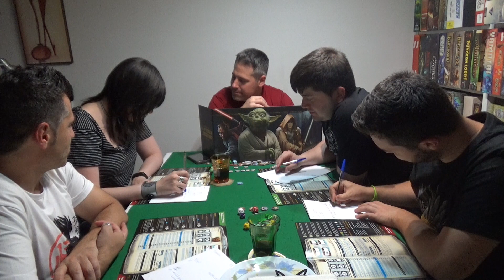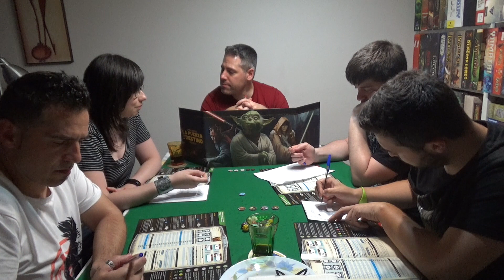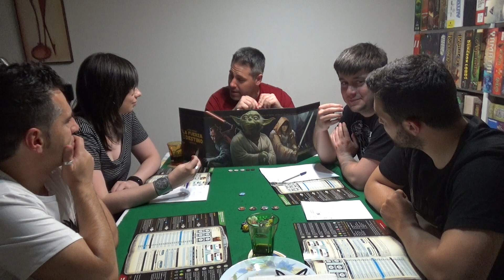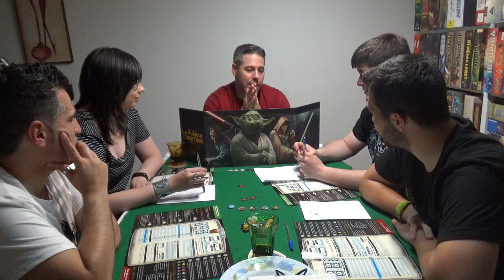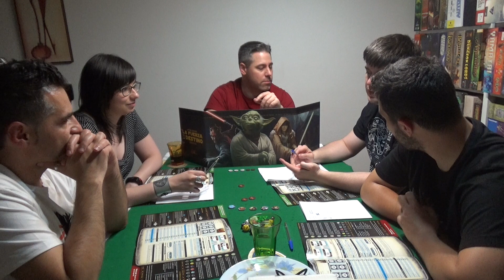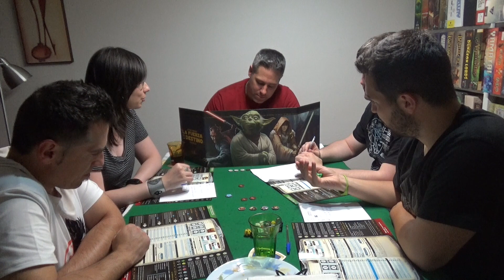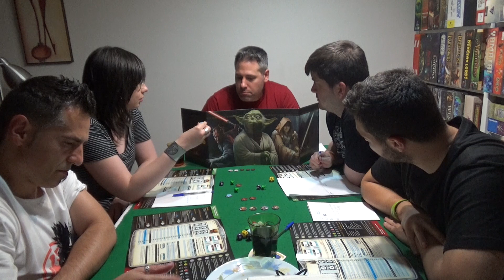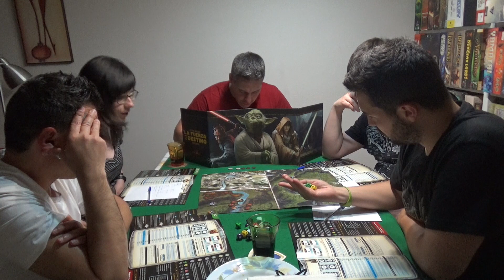Star Wars (Rol) - La Fuerza y el Destino - Capítulo 03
Tercer capítulo de la sección de Rol con una de las cajas de inicio para principiantes de star wars: La Fuerza y el Destino de Edge.

puedes comprar otras cajas de inicio también de star wars en el siguiente enlace: